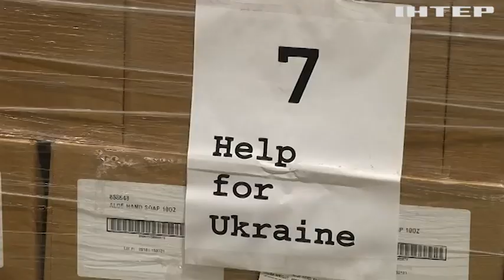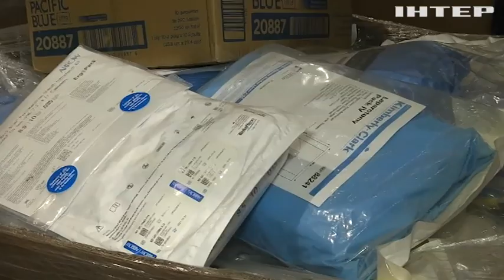Вихідці з України заснували благодійний фонд у Чикаго: як допомагають Батьківщині